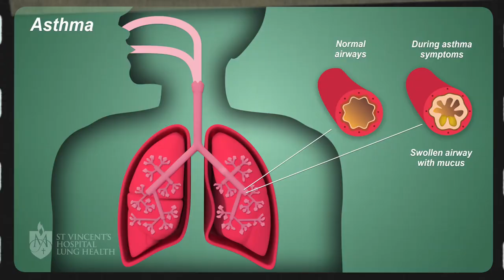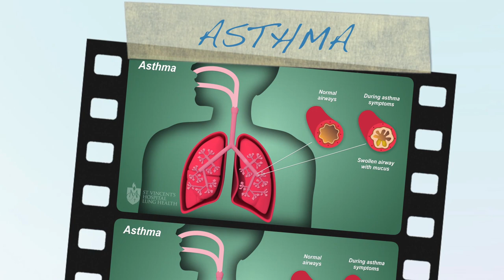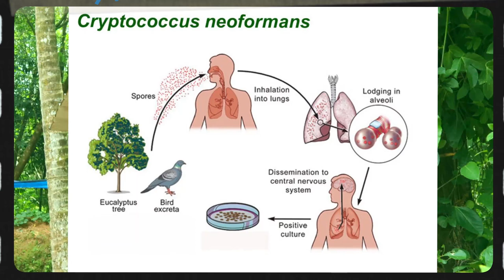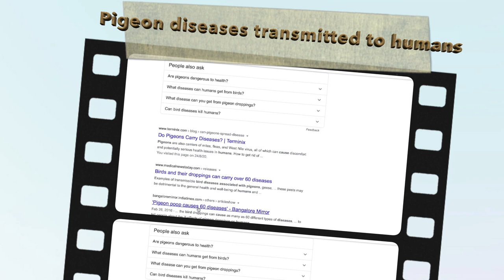Pigeon Diseases Transmitted to Human & Preventive Measures bird flu Pigeon part-10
Pigeon Transmitted Diseases and Preventive Measures bird flu പക്ഷിപ്പനി എങ്ങനെ തടയാംPigeon part-10
Our Recent Pegion Videos 👇👇👇
Part -I

Pigeon to Human Disease and Preventive Measures bird flu പക്ഷിപ്പനി എങ്ങനെ തടയാംPigeon part-10
bird flu corona virus പക്ഷിപ്പനി, HOW TO PREVENT BIRD FLU
skin disease
Cryptococcosis, sometimes informally called crypto, is a potentially fatal fungal disease caused by a few species of Cryptococcus (most often Cryptococcus neoformans or Cryptococcus gattii). Cryptococcosis is believed to be acquired by inhalation of the infectious propagule from the environment.
Cryptococcosis
Histoplasmosis
Psittacosis
Cleaning Up Pigeon Droppings
Whether you are cleaning up a small or large amount of droppings, you should take precautions to reduce direct contact. After you finish cleaning up the droppings, you should wash your hands and any exposed skin before eating or drinking.

Small Amount of Droppings
A routine cleaning of droppings (such as from a windowsill) does not pose a serious health risk to most people. When cleaning, you should wear disposable gloves and clothes that can be washed.

Large Amount of Droppings
If you are planning a large clean-up of a structure, such as removing droppings from an air shaft, you should take protective measures to avoid health risks. Once the structure is cleaned, you should wash it regularly to prevent further accumulation of droppings.

To minimize your risks for getting a pigeon-related disease, you should take the following precautions:

Wear protective clothing, such as disposable coveralls, boots, and gloves. You can also wear a respirator to better protect yourself.
If you are using a high-powered water hose to strip off dried droppings, be sure to control the dust. You can use plastic sheeting to contain the area, or you can wet down the work area. This will prevent inhalation, reduce the risk of infection and prevent dust from spreading outside the work area.

pigeon food
Pegion lovers
Basic thinks about pigeon. For beginners
pigeon malayalam
buying new pigeon